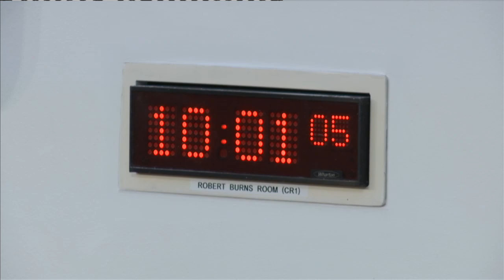Justice Committee - 22 September 2020